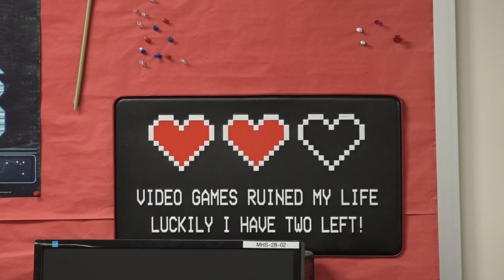Revolutionizing Teen Gaming: Madras E-sports Program Is A Game-changer!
Close to 30 students participate daily and play in E-Sports tournaments at Madras High School, once or twice a week.  The club runs through Esports. If you're good enough, you can win more than just bragging rights.